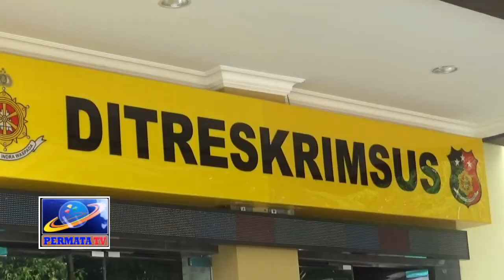GILIRAN PDI P LAPORKAN AKUN FACEBOOK LINDA TAHA KE POLISI